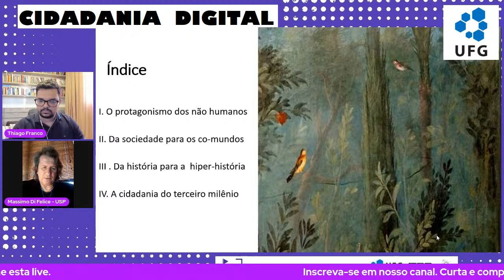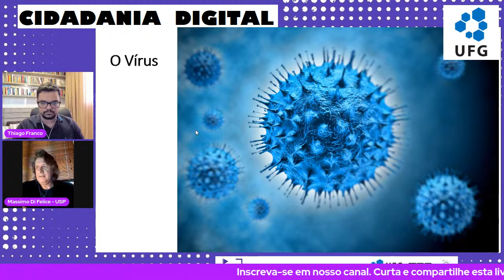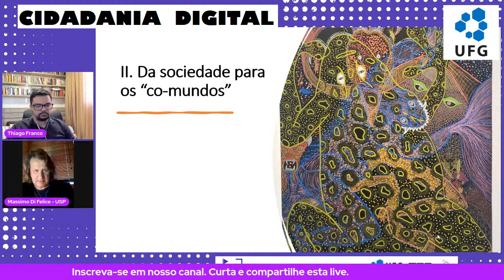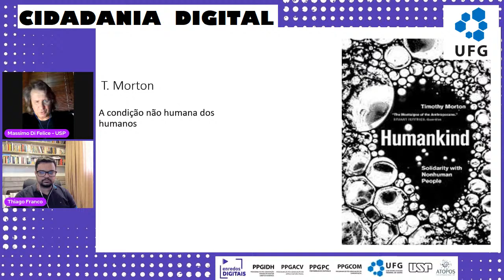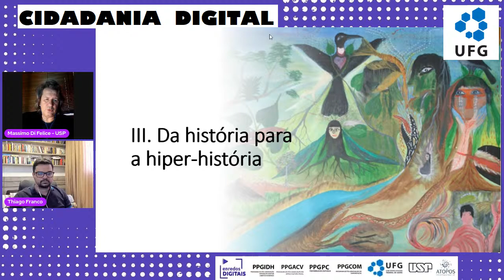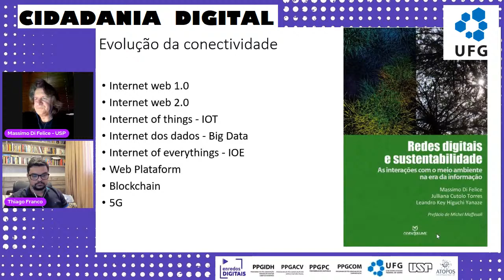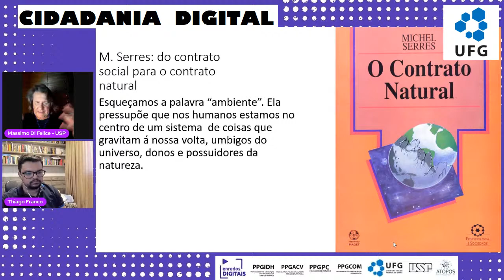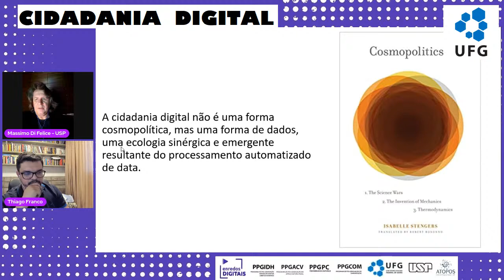Cidadania Digital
Aula Aberta
20/06, 2ª F, às 17h (BR)
Convidado: Prof. Dr. Massimo Di Felice (USP)
Mediador: Prof. Dr. Thiago Franco (PPGIDH/UFG)
Transmissão: Pensar em Direitos Humanos e Enredos Digitais
Haverá emissão de certificados